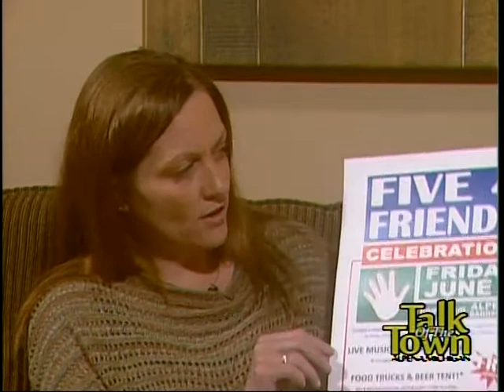Talk of The Town 5 17 15